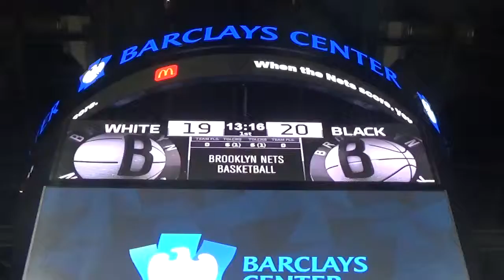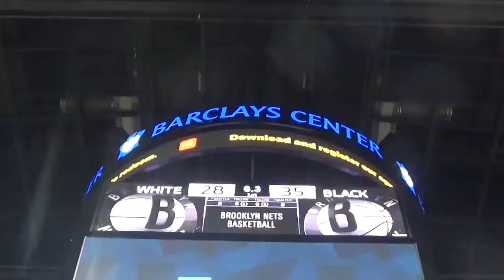Yorkvillains (YV) VS Basketballs Blueprint January 16th 2017 @ Barclays Center (part 4 of 4)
final score Yorkvillains (YV) 28 - 35 Basketballs Blueprint

An NYC Basketball League game.